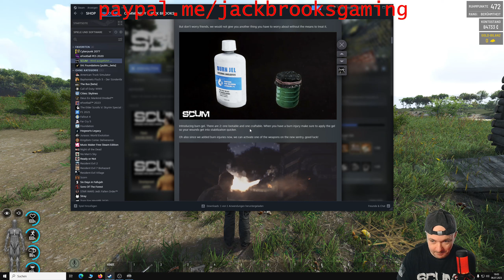SCUM | Das Update lässt uns in Samobor stranden | Teil 1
Nach dem Update ist der Nebel in Samobor gelichtet, den Durchblick hat Böhnchen irgendwie trotzdem nicht...und das Herumspielen an den neuen modularen Teilen am Auto wird Konsequenzen haben... VIEL SPASS!